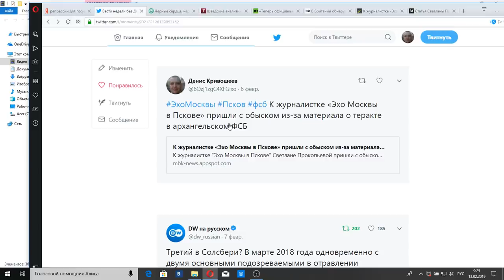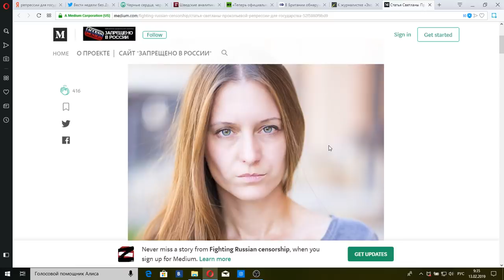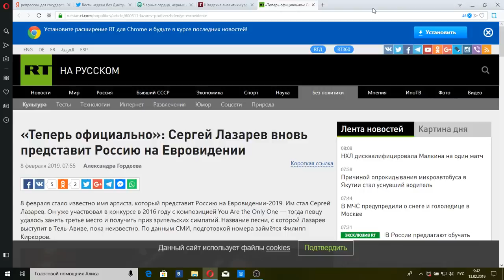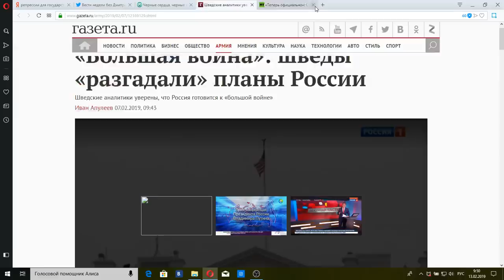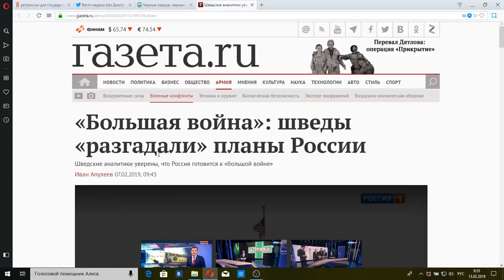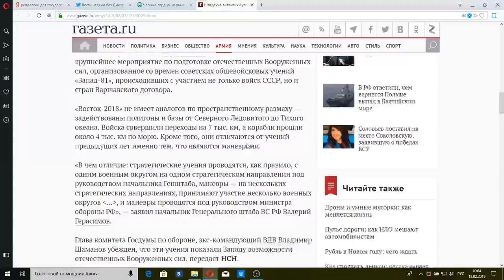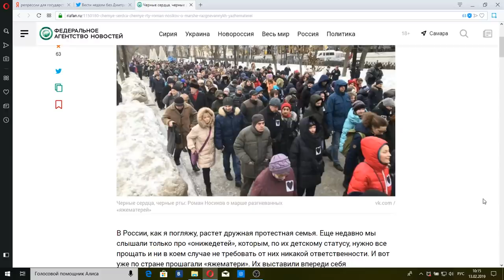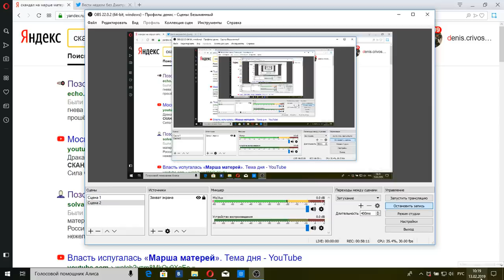"Итоги недели" с Ирадой Зейналовой(при уч. Вадима Дубовского) 17 февраля 2019 года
Итоги недели в аналитической передаче телеканала НТВ подводит Ирада Зейналова.